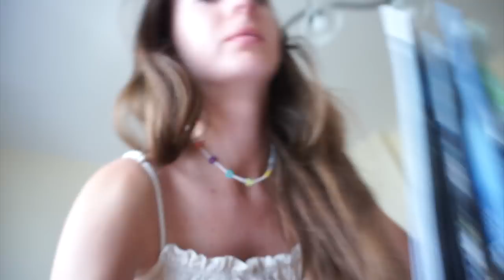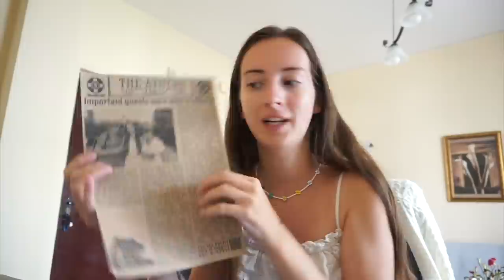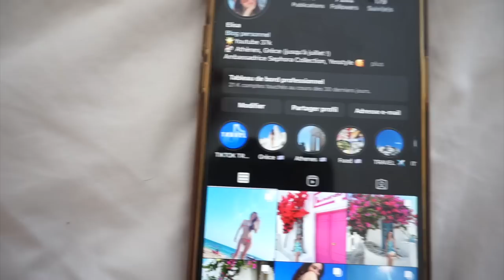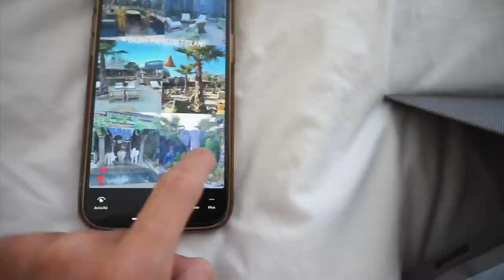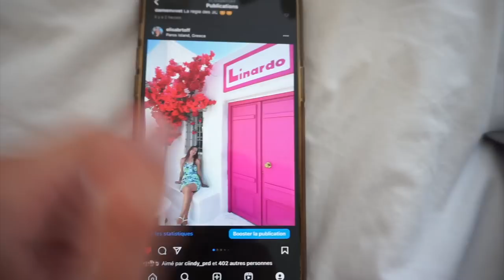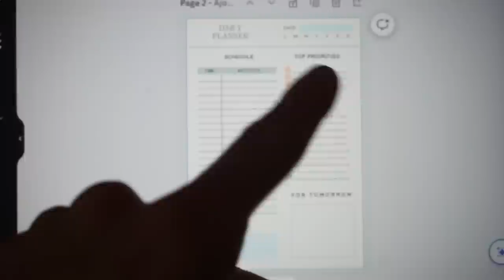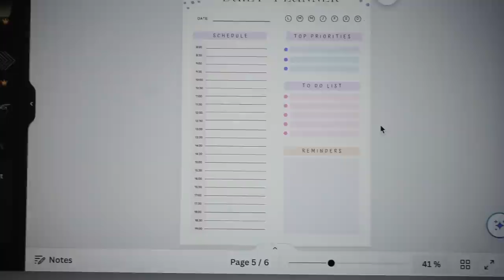WEEKLY VLOG : C'est la fin... (valise, ménage, préparation)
♡ Les Codes Promos :
⦁ SHEIN : PANDHAPPYTQ2

Musique
LAKEY INSPIRED : chill day